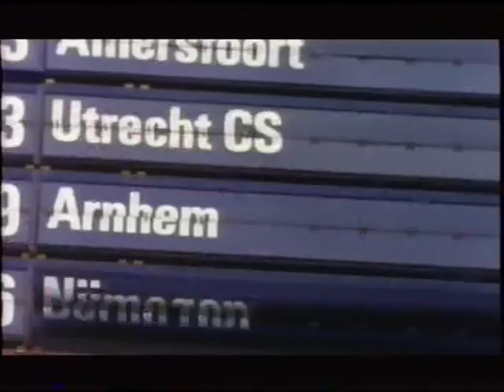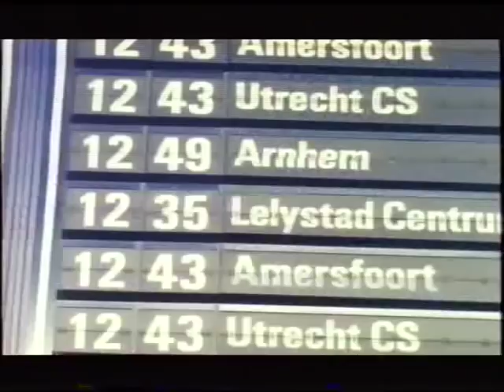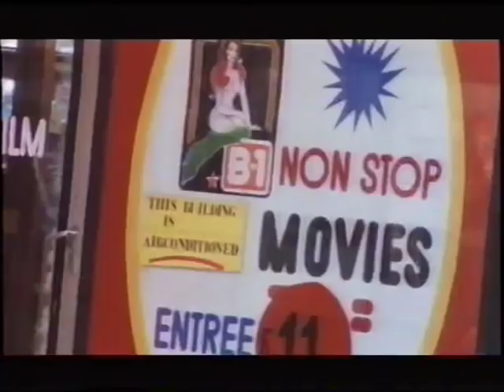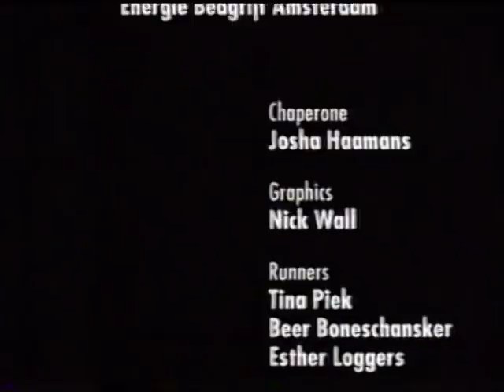Wales Playhouse: "Dafydd" (1995)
A young gay rent boy from South Wales, Dafydd is working in Amsterdam where he meets David a Music Lecturer also from Wales. Two kindred spirits in a foreign land.